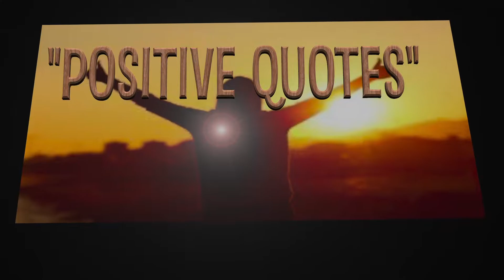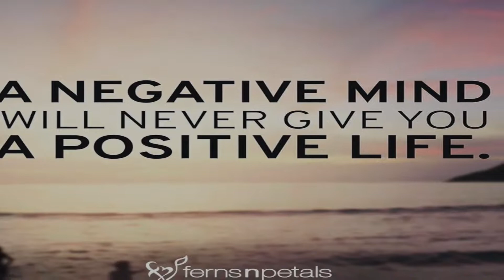The Morning Routine Eps. 490 | Vocational Training | Intellectual & Developmental Disabilities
Music Tuesday after a three day weekend is like music to my ears!